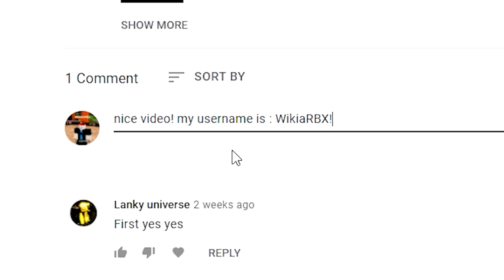🦈Sharkbite (JUNE 2022!) ALL *NEW* SECRET OP CODES!? Roblox Sharkbite Codes